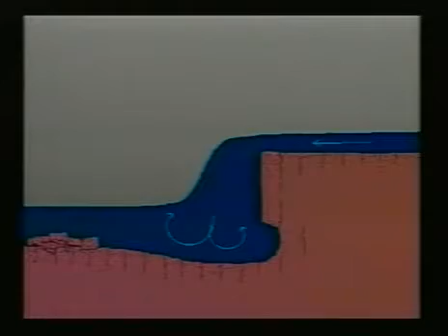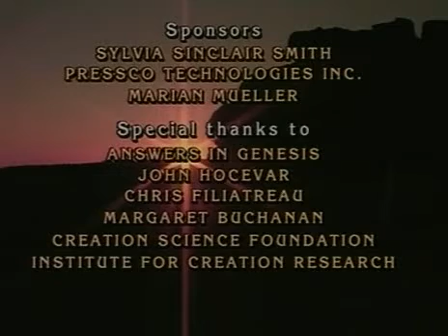Катастофа великог кањона Part 2